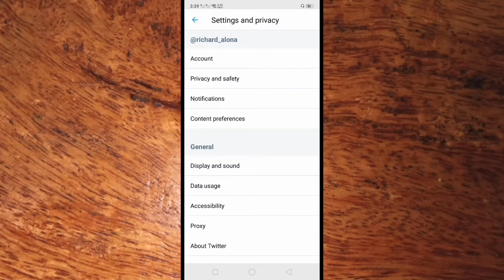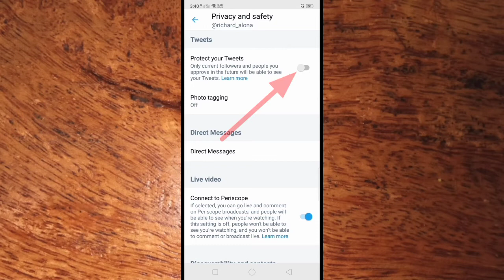How to Make your Twitter Account Private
For those who have a Twitter account and want to be private.  In this tutorial I will teach you how to make twitter private account.

Thanks...